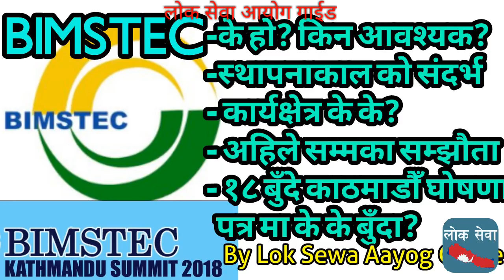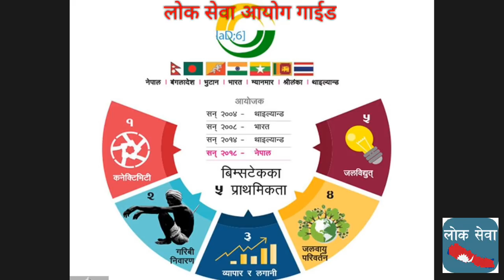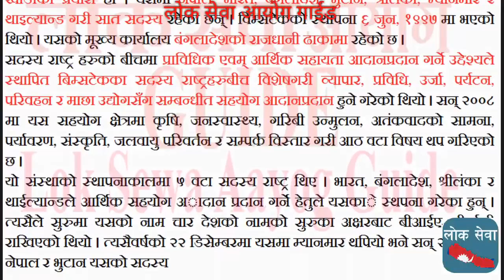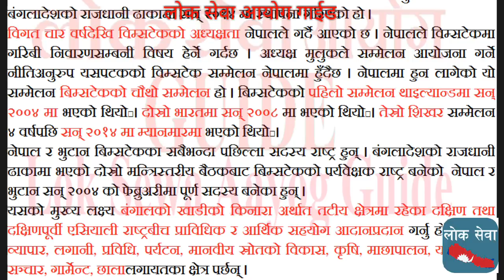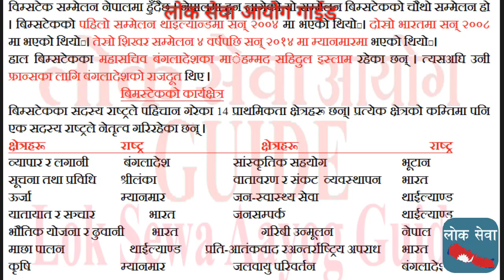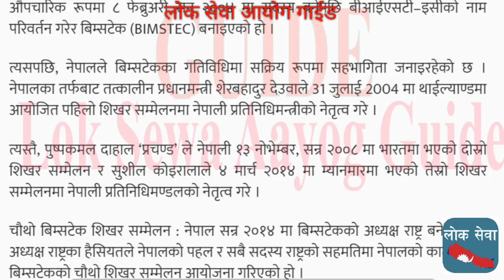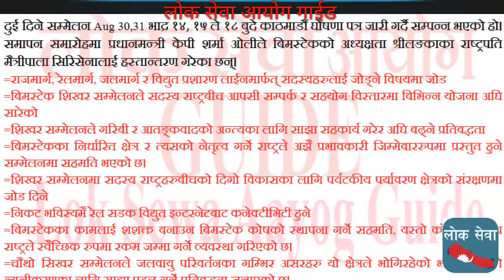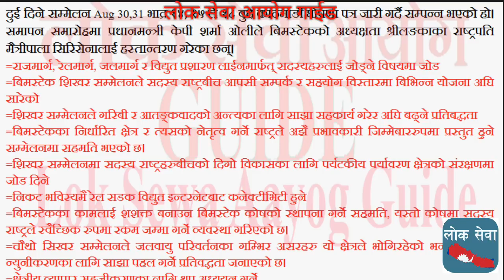BIMSTEC full Info सम्पूर्ण जानकारी, के हो, कार्यक्षेत्र के के, महत्व, घोषणा हरु, Lok Sewa Tayari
Nepal_Rastra_Bank_Exam LokSewa_Tayari Nasu_Tayari Kharidar_Tayari Shakha_Adhikrit_Tayari Rastriye_Banijya_Bank_Tayari Shikshak_Sewa लोक सेवा आयोग तयारी गाइड is most important for all the written examinations. In various exam including PSC and Corporation and Organization and banking exam, etc.
Tutorial
gk tricks
महिला बिकाश
लोक सेवा
loksewa
loksewa gk
loksewa guarantee
Level I question
loksewa interview
loksewa interview questions
loksewa iq
loksewa nepal
loksewa question
loksewa result 2073
loksewaguide
lokseva
loksewa result
mplokseva
psc gov
lokseva mp
loksewa question
lokseva gov
psc nepal
www,psc.gov.np
loke sewa
Subba 2nd 3rd paper
sewa online
e district
locksewa
looksewa aayog
Incheon Declaration